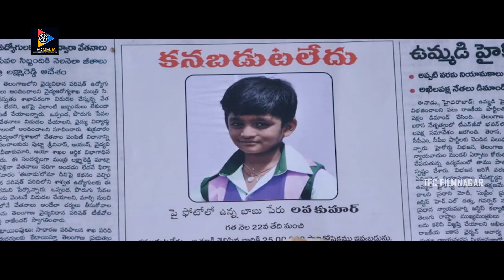నీ డ్యూటీ ఎక్కడ.? పార్క్ లో నా.. | Varun Sandesh Telugu Interesting Movie Scenes | TFC Filmnagar